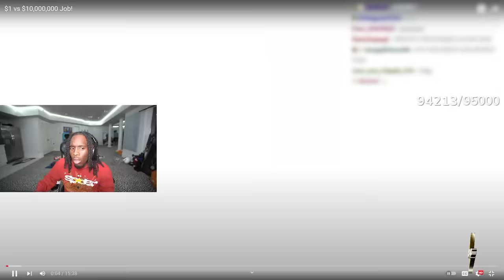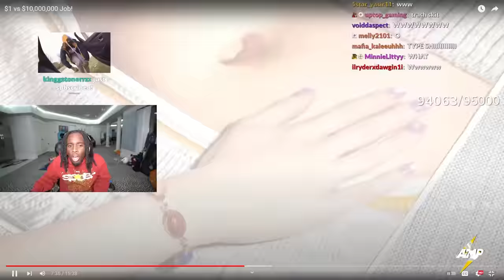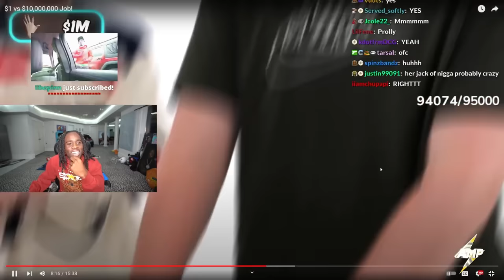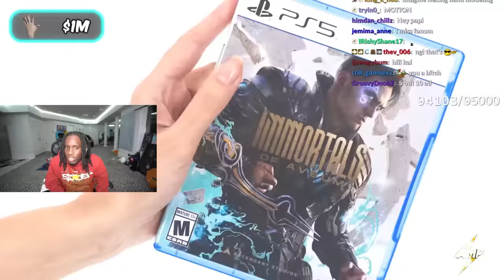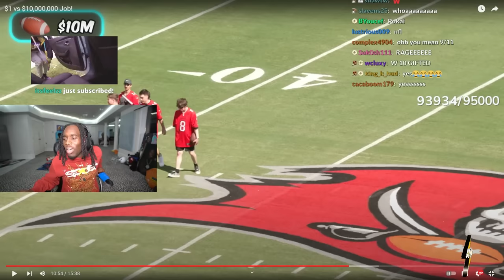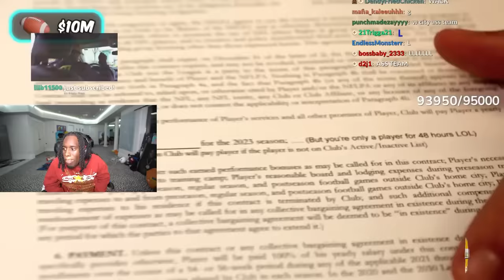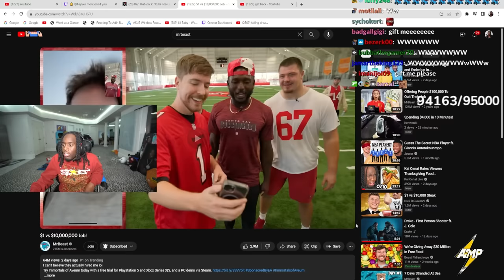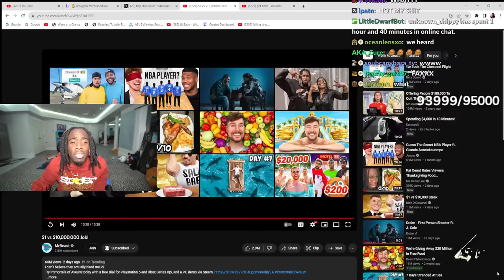Kai Cenat Reacts to MrBeast $1 vs $10,000,000 Job!